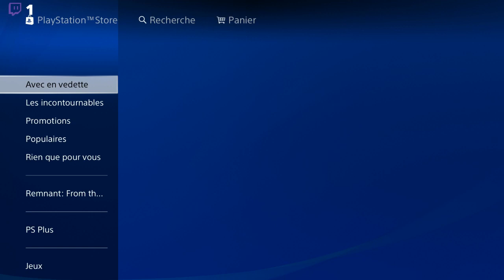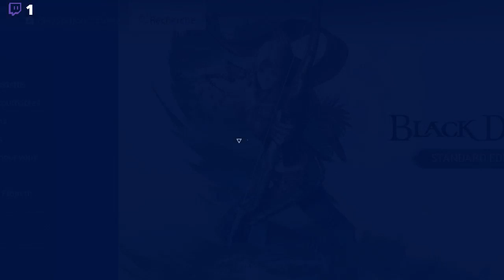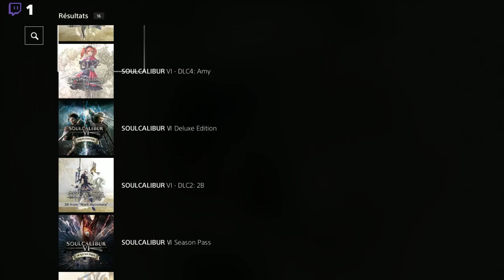Crash Team Racing: Nitro-Fueled / !psn